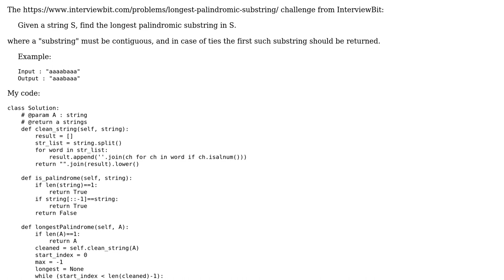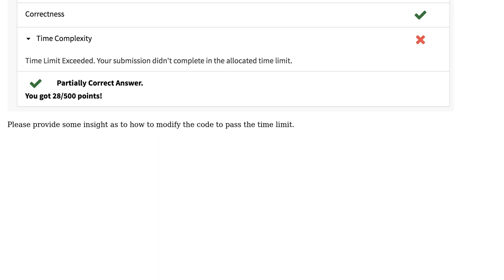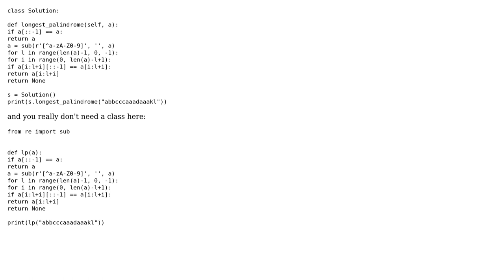Improving time complexity of finding the longest palindrome in Python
With thanks & praise to God, and with thanks to the many people who have made this project possible! | Content (except music & images) licensed under CC BY-SA | Music | Images & others | With thanks to user Mona Jalal user Edwin van Mierlo and the Stack Exchange Network Trademarks are property of their respective owners. You are responsible for your own actions.